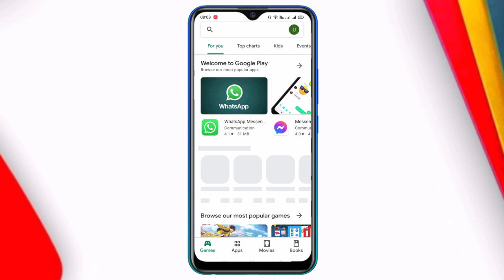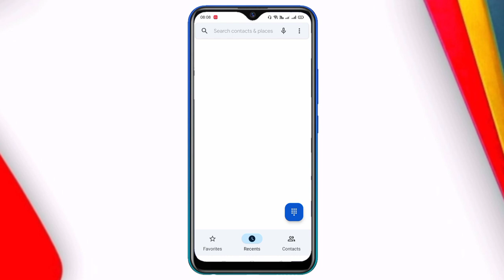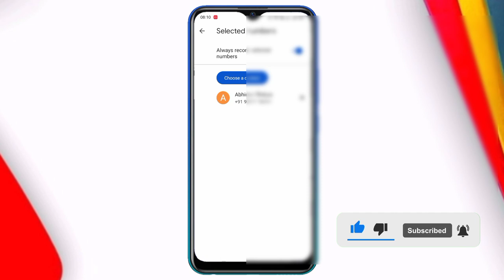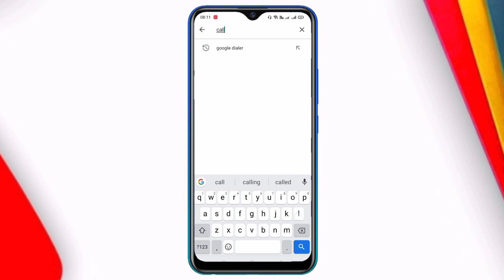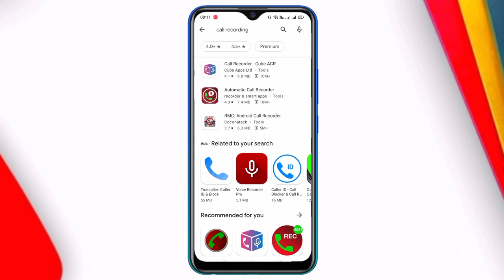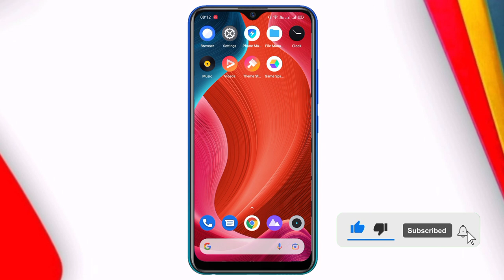Realme c20 mein call recording kaise kare ? How to call recording in realme c20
Hello Friends

Cover Topics :-

Realme c20 mein call recording kaise kare ?
How to call recording in realme c20
call recording c20